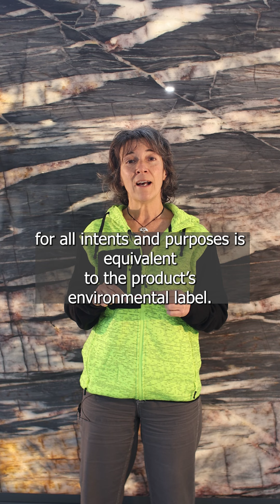su [STONE] ble - ep.04: Che cos'è l'EPD della pietra naturale